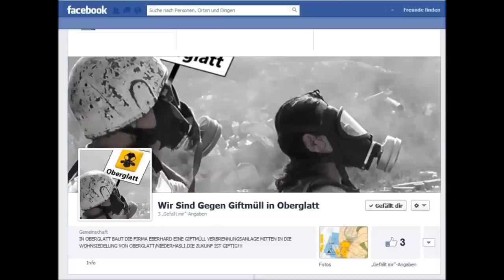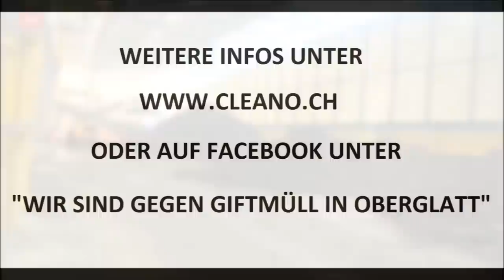Giftmüllskandal Oberglatt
in diesem film wird gezeigt wie in oberglatt der giftmüll von köliken behandelt wird.jeden tag kommen 500 tonnen von diesem giftmüll aus köliken in oberglatt an und wird dort weiter sortiert.sortiert??? ein mitarbeiter klopft mit einer stange auf den dreck auf dem förderband,das nenne ich nicht sortieren.zum schluss dieses films sagt der reporter was in zukunft noch alles auf oberglatt zukommt...